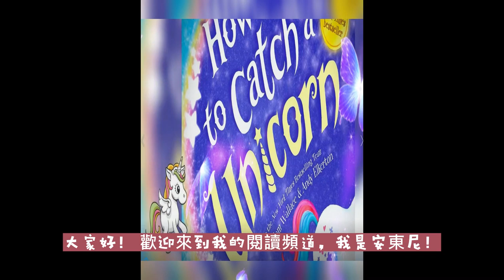【英文故事 繪本】🎠How to Catch a Unicorn | 如何捕捉獨角獸 | Bedtime Stories in English | 中文字幕 |獨角獸故事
How to Catch a Unicorn | 如何捕捉獨角獸 @KidReadAloudforKids @英文故事频道

獨角獸是一種傳說生物，形象通常為頭上長有独角的白馬。
你能抓住獨角獸嗎？
你必須動動腦筋，
所以設置你的陷阱並準備你的團隊
撫摸那彩虹鬃毛！

如何捕捉系列的最新書籍以世界上最難以捉摸的神話生物之一——獨角獸為特色。 充滿滑稽陷阱和許多彩虹獨角獸的樂趣，這是一本值得記住的獨角獸書。